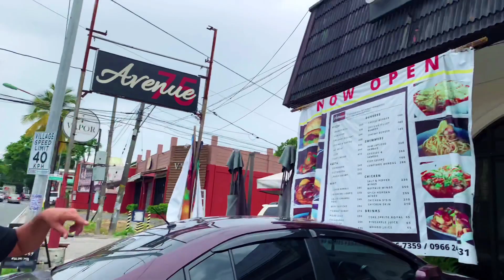MAMBURAOT TAYO KAY CHEF JOSE SARASOLA | NAKIKAIN NA, NANGOTONG PA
For more Videos mga ka-ALIWan
Facebook Page : Gene Padilla - Pambansang ALiW